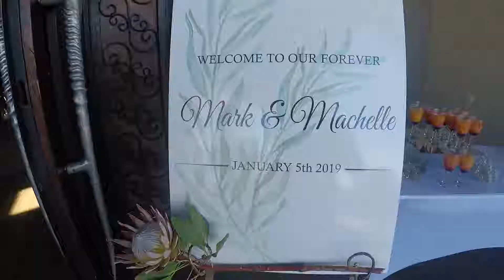Mark and Machelle Wedding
Created by Gavin, Caleb, Josh and Cortnie. Enjoy the wedding gift. Love you both!